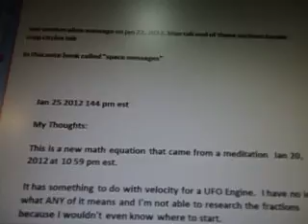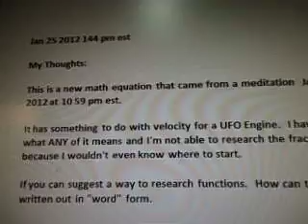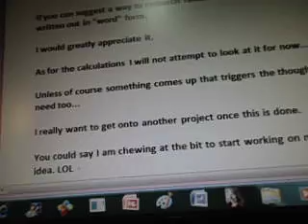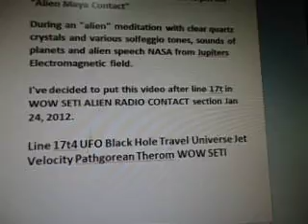Line 17t4a UFO Alien Contact Equation Given Jan 22, 2012 Velocity My Thoughts WOW SETI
part 101a of 100 videos there are more videos after this one i'll post all then update the #.
Math Equation: 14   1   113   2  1
6EQUJ5
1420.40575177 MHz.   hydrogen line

UFO ENGINE Components to TEST: Neutrinos, Relativistic Jet Particles and Beaming

Line 17e  Leonhard Euler's Formula Polarization Starlight Almagest WOW SETI

Line 17t  BUILD ALIEN UFO ENGINE MAYA WOW SETI INSTRUCTION IDEAS

Line 17t2 BOTDA Fiber Optics Fournier Sinusoid Molecular Vibration Superlumincal Energy Transport WOW SETI

Line 17t3 Electromagnetic Solitons  CERN  Boffins Neutrinos Brillouin  Proton Pulses WOW SETI

Line 17t4b Alien Contact Travel Black Hole Universe UFO Velocity  Equation WOW SETI

Jan 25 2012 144 pm est

My Thoughts:

This is a new math equation that came from a meditation  Jan 20, 2012 at 10 59 pm est.

It has something to do with velocity for a UFO Engine.  I have no idea what ANY of it means and I'm not able to research the fractions because I wouldn't even know where to start.

If you can suggest a way to research functions.  How can they be written out in "word" form.

As for the calculations I will not attempt to look at it for now...

Unless of course something comes up that triggers the thought that I need too...

I really want to get onto another project once this is done.

You could say I am chewing at the bit to start working on my next idea. LOL

check out the actual math equation in the next video.

Pi Letter Circumference Circle Irrational Pions

new data added to blog post on victoria stafford website see link at top

feb 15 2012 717 am est